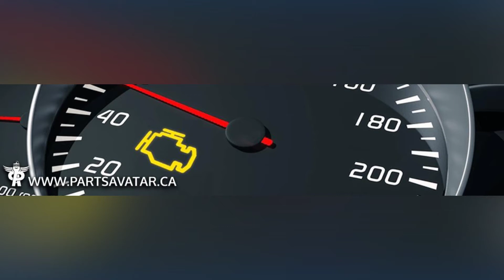How to Diagnose and Fix P00B0 Engine Code - OBD II Trouble Code Explain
The OBD-II fault code P00B0 means that the engine control module (PCM) has detected an incorrect signal from the Boost Control Solenoid, which is used to control the turbocharger and provide the requested amount of boost.
9544